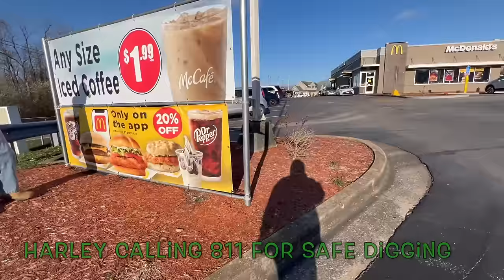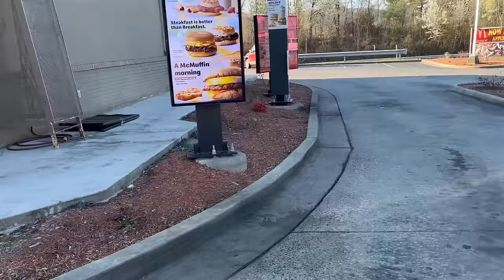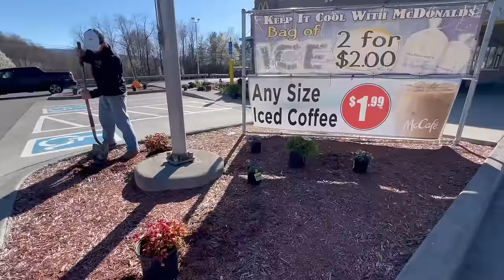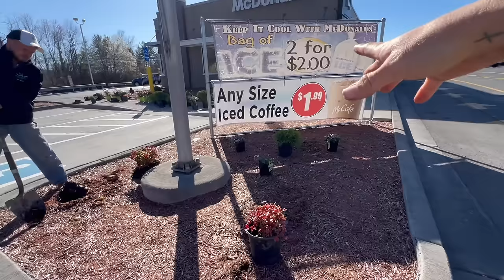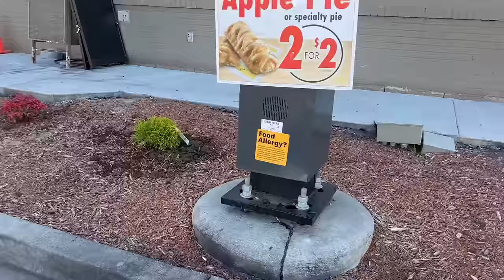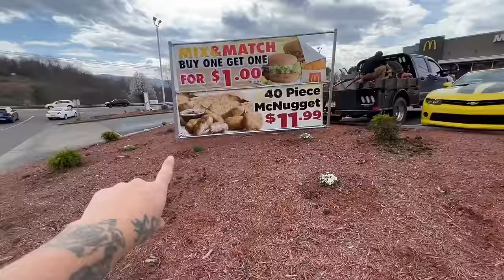150 PLANTS 1 LANDSCAPE#husbandwife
Yall there were so many plants going into this McDonald’s landscape in Marion Virginia! We were called in to fix this landscape after all the plants had unfortunately sided over the winter months. Thankfully we were able to come in and get everything cleaned up and looking good for the new 2024 Spring Season!

Thank you so much for all of your support and we really hope you enjoy this video as much as we enjoy your comments!

40V leaf blower

20V leaf blower

20V Hedge Trimmer

8V Hedge Trimmer

We are dedicating 1 interior wall of our enclosed trailer as a thank you to all of you wonderful viewers and subscribers!